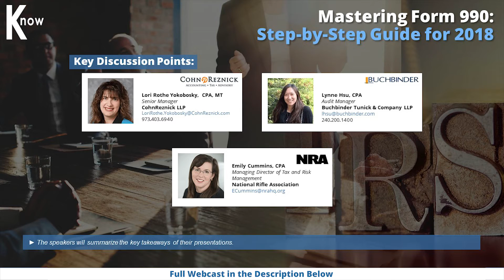Mastering Form 990 CPE: Guide for 2018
The IRS Form 990 officially known as Return of Organization Exempt From Income Tax is an informational tax form filed annually by tax-exempt organizations with gross receipts of at least $200,000 or assets worth at least $500,000 to be exempted from income tax. This annual reporting is a requirement under the Internal Revenue Code (IRC) Section 501(c). Form 990 is intended to provide the government and the public a picture that clearly demonstrates the exempt organization's mission and other significant activities each year, and also to demonstrate transparency and accountability in the nonprofit sector.

Listen and join a panel of key thought leaders and professionals assembled by The Knowledge Group as they bring the audience to a road beyond the basics and present all the important issues and practices in Mastering IRS’ Form 990. Speakers will also present a comprehensive step-by-step guide of the fundamental framework as well as recent developments surrounding this significant topic.

Key topics include:

    IRS Form 990 – Framework
    Description and Components
    Significance of Form 990
    Filing Requirements
    Scope, Exemptions, and Coverage
    Trends, Developments, and Updates